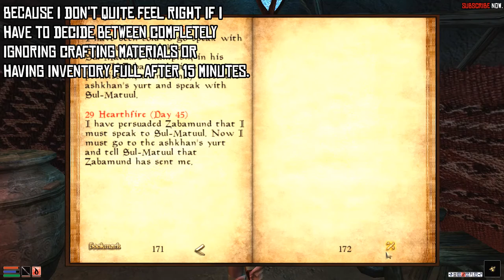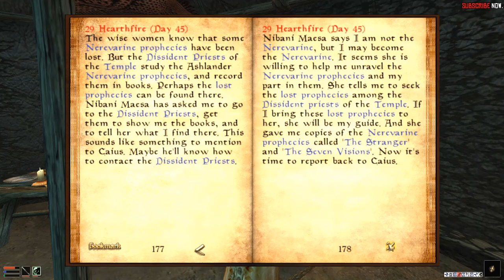Meet Sul-Matuul - Main Quest Walkthrough (TES III Morrowind)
This is the sixth mission in the Main Questline of Morrowind where you visit Urshilaku Burial Caverns. Caius Cosades sends you to the Urshilaku Camp, where you are intended to fulfill the Nerevarine prophecy.

You must first make your way to the Urshilaku, speak to Sul-Matuul - requires to get the approval of first the regular ashlanders to get to Zabamund, then get Zabamund's go-ahead to speak to Sul-Matuul.

Sul-Matuul will listen to you, then send you to complete an initiation rite by getting the Bonebiter Bow of Sul-Senipul from the Urshilaku Burial Caverns.

After you return to Sul-Matuul with the bow you will be instructed to speak to the wise woman, Nibani Maesa. After you are done, report to Caius Cosades.

This was Meet Sul-Matuul - Main Quest Walkthrough (TES III Morrowind).
I only delete comments that are obvious spam or if they contain links to like porn or something. If your comment is neither of those and has vanished, I haven't deleted it.
I record with Bandicam and edit with VideoPad. Morrowind videos are unfortunately too dark initially because recording software does not apply the gamma correction done in the game. (This is why some of my older videos are very dark.)